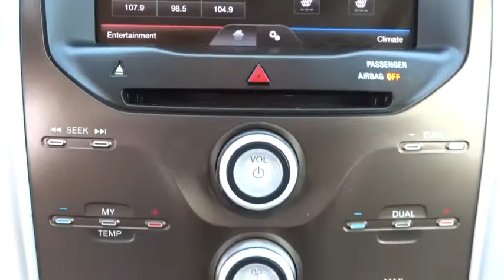2013 Ford Edge Tulsa, Broken Arrow, Joplin, Bixby, Owasso, OK P7047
2013 Ford Edge

Matthews Ford
1101 Southwest Expressway Drive

This 2013 Ford Edge SEL is proudly offered by Matthews FordThis beautiful Tuxedo Black Ford Edge SEL qualifies for the CARFAX BuyBack Guarantee. Just say Show me the CARFAX and Matthews Ford will provide the history report for free! Matthews Ford presents this lightly used Carfax One-Owner 2013 Ford Edge SEL as just one example of our quality pre-owned offerings.With less than 41,965 miles on this Ford Edge, you'll appreciate the practically showroom newness of this vehicle. Clean interior? How about flawless. This Ford Edge looks like has never been used.